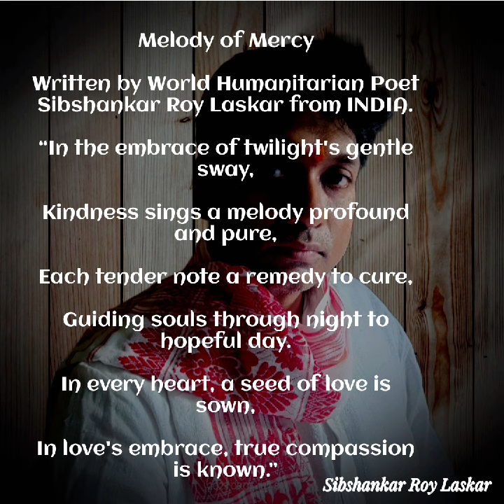"MELODY OF MERCY"SIBSHANKAR ROY LASKAR WORLD'SHUMANITARIAN POET#poetry#viral#love@NobelPrize#mercy